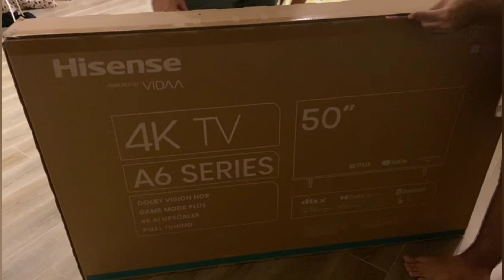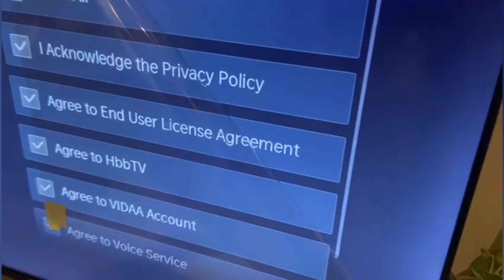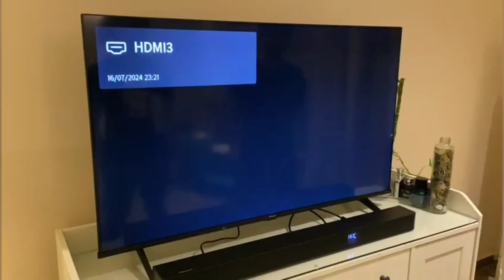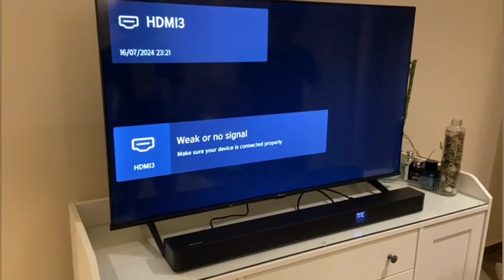simple light dinner in summers ☀️ ||finally done with Veranda floor || room tv perks